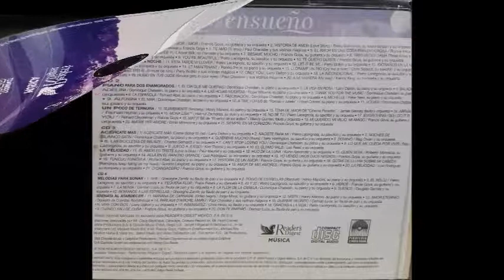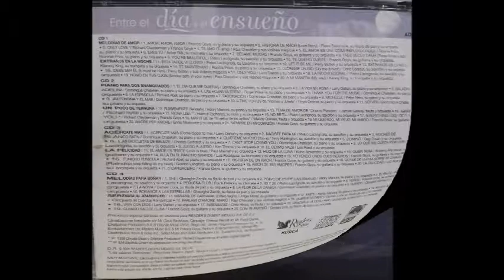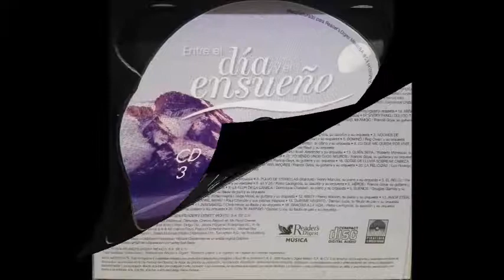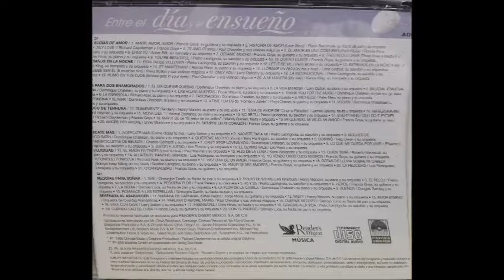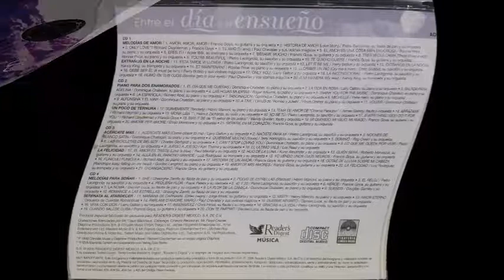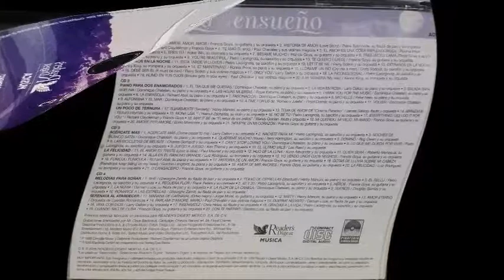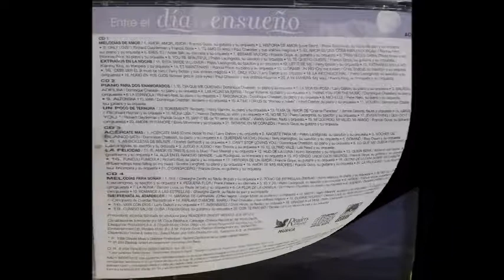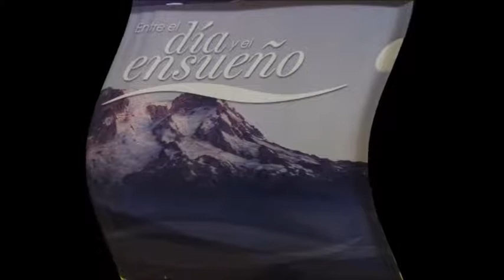E ntre el día y el ensueño CD No. 3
"Acércate más" y "La felicidad"

01 ACÉRCATE MÁS
02 NACISTE PARA MÍ
03 NOCHES DE BLANCO SATÍN
04 QUIÉREME MUCHO
05 DOMINÓ
06 LAS BICICLETAS DE BELSIZE
07 CAN T STOP LOVING YOU
08 LO QUE ME QUEDA POR VIVIR
09 JUEGO A JUEGO
10 EL ÚLTIMO VALS
11 EL AMOR ES TRISTE
12 HIJO DE LA LUNA
13 QUIÉN SERÁ
14 ALLÁ EN EL RANCHO GRANDE
15 YO VENDO UNOS OJOS NEGROS
16 FUNICULI FUNICULA
17 HISTORIA DE AMOR
18 GOTAS DE LLUVIA SOBRE MI CABEZA
19 AMOR DE MIS AMORES
20 LA FELICIDAD
21 O CANGACEIRO